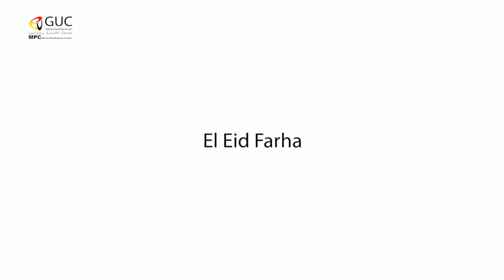Happy Eid from GUC